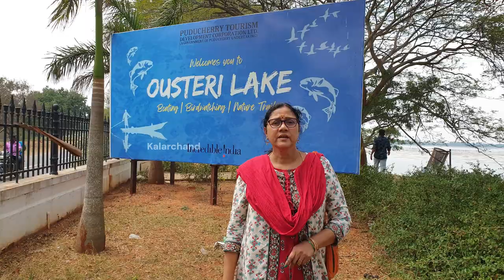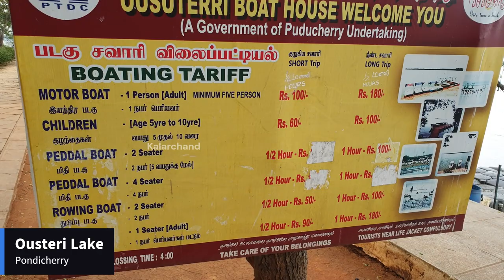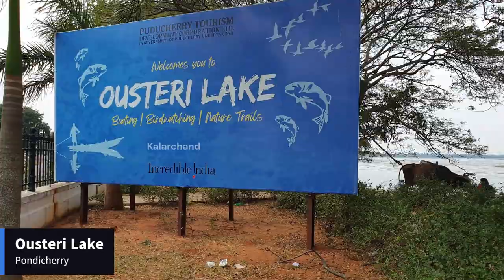Pondicherry Ousteri Lake | Boating | Bird Sanctuary | Nature Trails | Kids Play | Tourist places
Ousteri Lake, also known as Osudu Lake or Osudu Pallam, is a stunning freshwater lake located in the Union Territory of Pondicherry

The lake spans an area of approximately 390 hectares and serves as a vital source of drinking water for the local population. Experience the vast expanse of sparkling blue water and lush greenery that surrounds the lake.

It is a gorgeous place to relax and spend some quiet moments with your loved ones on holiday; it is a sight to behold. Puducherry is a true blue vacationer's paradise as the time comes to a standstill while chilling and distancing your mind from the chaos.

Things to do